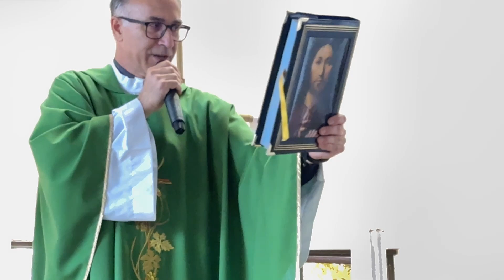2024-10-27 Saluto a Don Davide HQ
Saluto a Don Davide, montaggio iMovie,